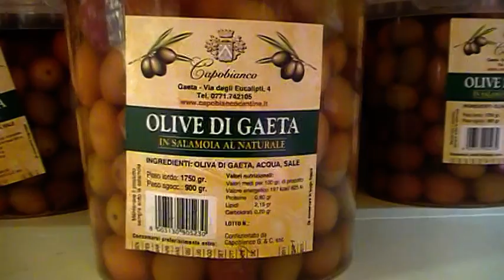Le Olive di Gaeta da Giuseppe Capobianco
Le olive di Gaeta, olive da tavola famose in tutto il mondo,potete comprarle da Giuseppe Capobianco, in via degli Eucalipti a Gaeta.